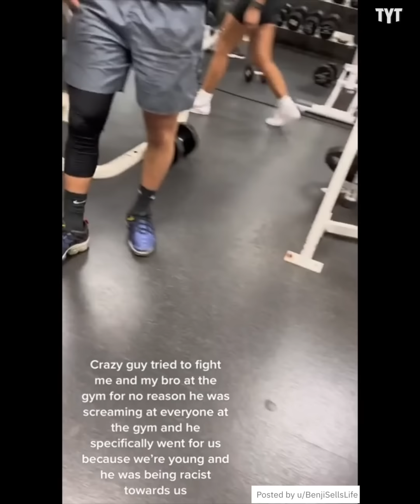Gym Bro Tries To Start A Fight, Gets Laughed Out Of The Gym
Many gym goers have fallen victim to toxic gym culture, and this aggressive Chad is just another example. Rick Strom breaks it down.

Rick Strom